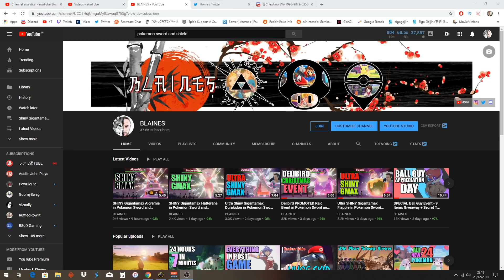SQUARE Shiny Gigantamax Grimmsnarl in Pokemon Sword and Shield